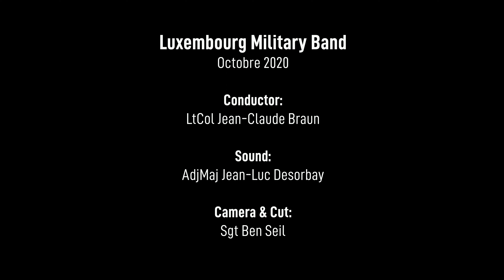Esprit de corps - Robert Jager (Luxembourg Military Band)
Esprit de corps - Robert Jager

Octobre 2020 - Dress rehearsal